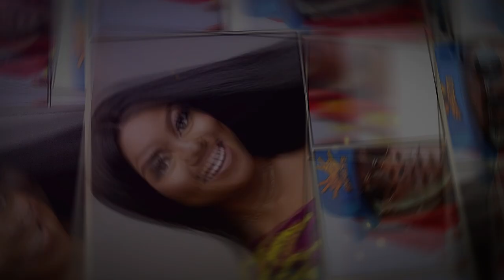DR. OFORI SARPONG'S FIRST DAUGHTER'S PLUSH WHITE WEDDING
NKONKONSA = GOSSIP...This is an Award Winning CELEBRITY GOSSIP, NEWS, FASHION, TOURISM & PAPARAZZI VIDEOS /PHOTOS website in Africa from Ghana.